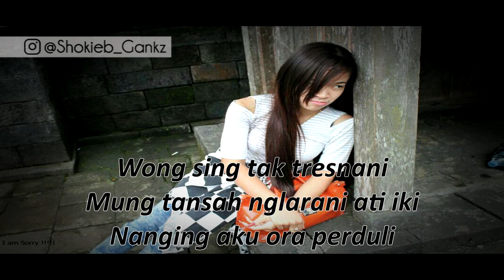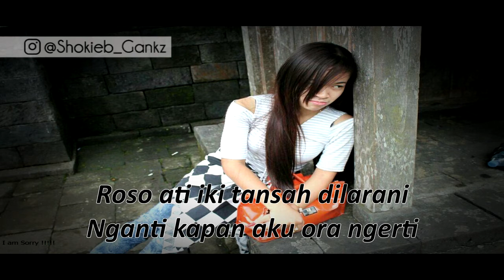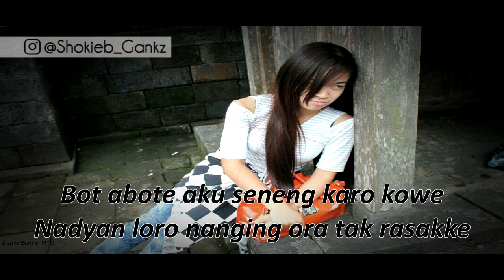TRIMO NGALAH-Didi Kempot (cover) ERNIE ERNUL - NEW MAHARANI Official Lyric Video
TRIMO NGALAH cipt. DIDI KEMPOT
COVER BY ERNIE ERNUL
Arrs Musik By MAHARANI MUSIK SLEDUG

ASKfm @shokiebgankz